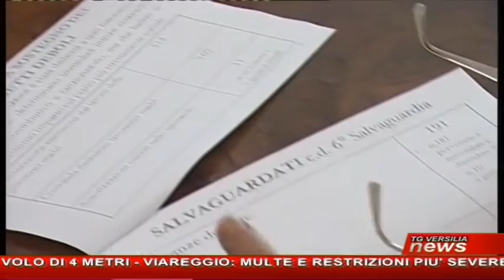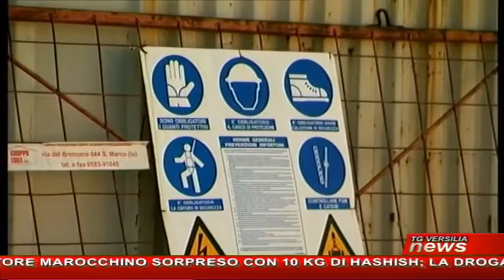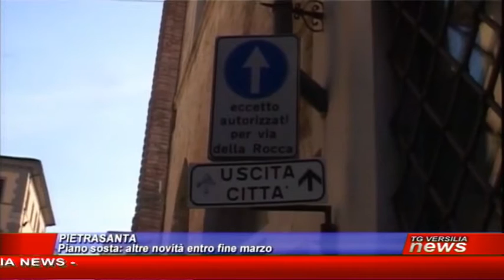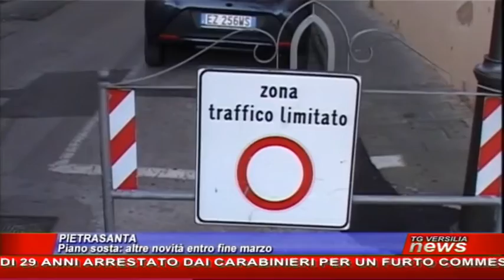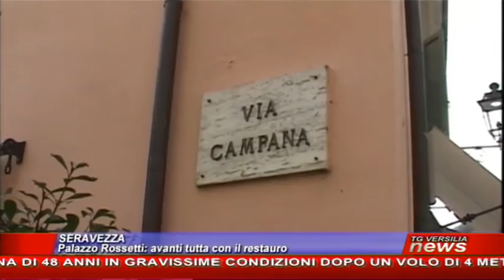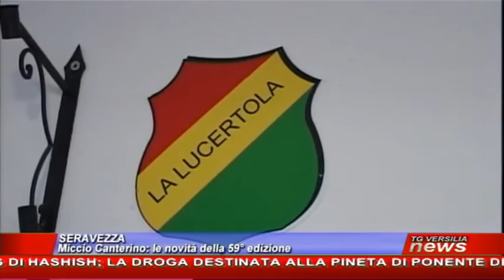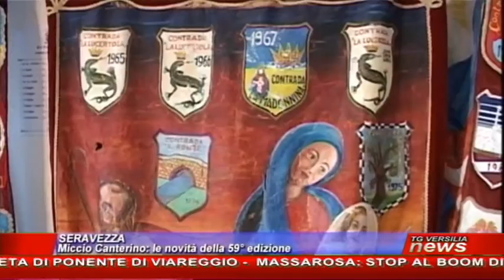Tg Versilia News 09/03/2016